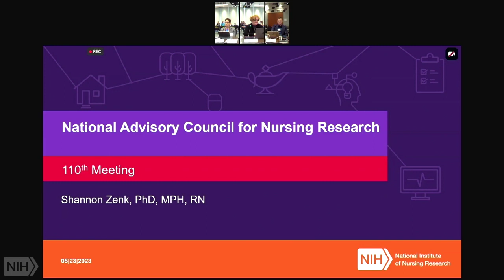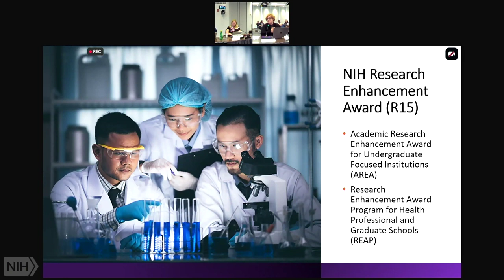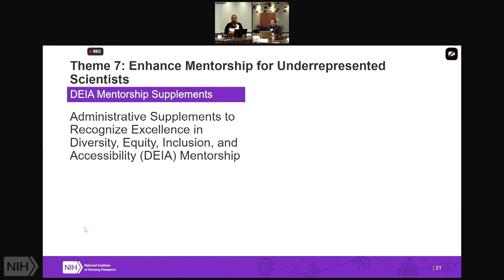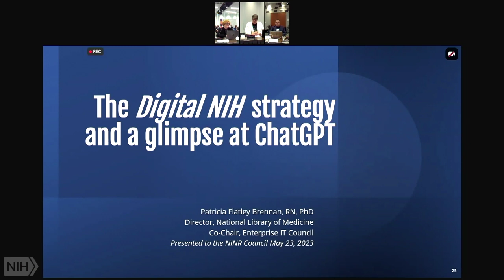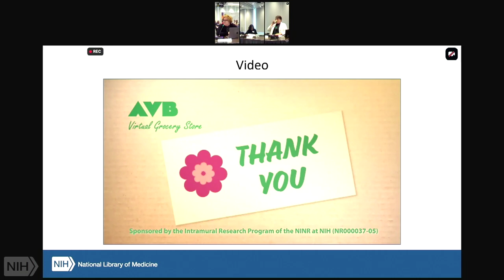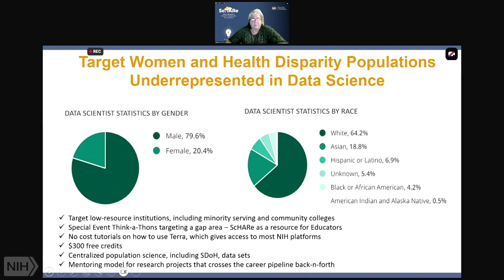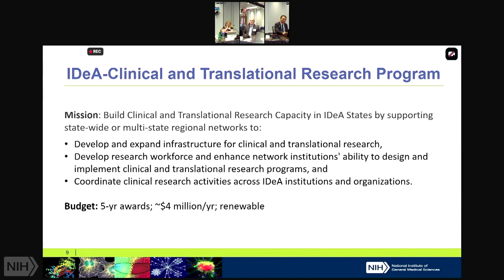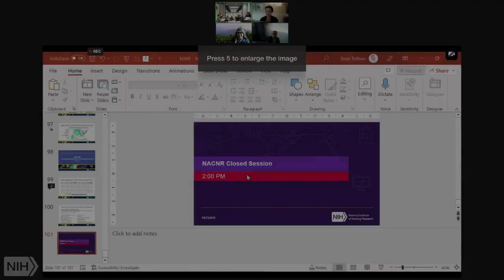5/2023 National Advisory Council for Nursing Research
The National Advisory Council for Nursing Research (NACNR) consists of six ex officio members (or their designees): the Secretary, Health and Human Services; the Director, NIH; the Director, NINR; the Chief Nursing Officer of the Department of Veterans Affairs; the Assistant Secretary of Defense for Health Affairs; the Director of the Division of Nursing of the Health Resources and Services Administration; and 15 members appointed by the Secretary. Two-thirds of the members appointed by the Secretary are from among the leading representatives of the health and scientific disciplines (including public health and the behavioral or social sciences) relevant to the activities of the NINR. At least seven of these members are professional nurses who are recognized experts in the area of clinical practice, education or research. One-third of the members are appointed, by the Secretary, from the general public and include leaders in the fields of public policy, law, health policy, economics and management.